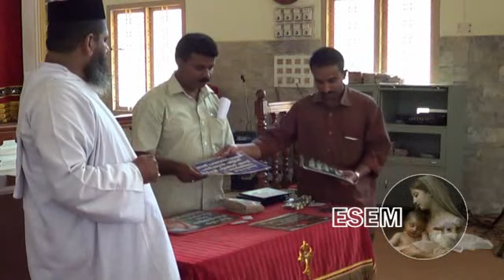OSSAE-Vakathanam District-Kalolsavam-സംഘഗാനം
OSSAE - Vakathanam District Kalolsavam - Held at Mar Gregorios Orthodox Church,Njaliyakuzhi, Vakathanam on 02/10/2012 .Group Song Competition.9 teams participated'
1st prize   : St.Mary's Sunday School,Pathamuttom
IInd prize   : M S Sunday School, Velloothuruthy
IIIrd prize   : St.John's Sunday School, Vakathanam